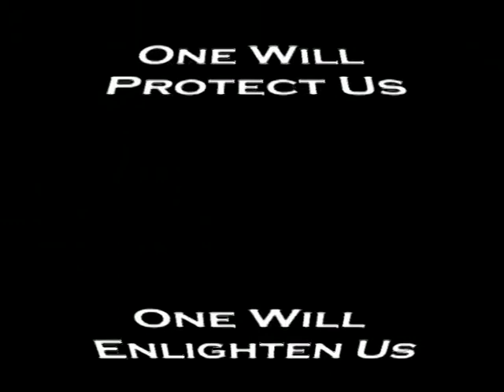The Judo Brothers - Trailer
Trailer for the comic "The Judo Brothers"